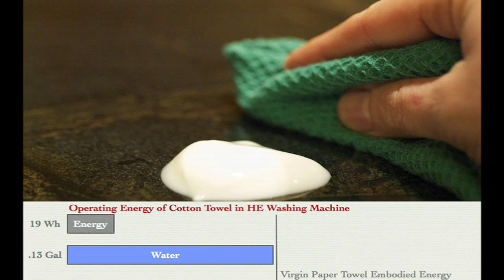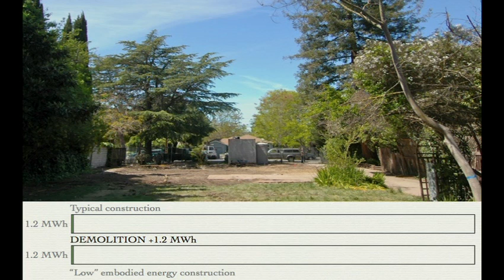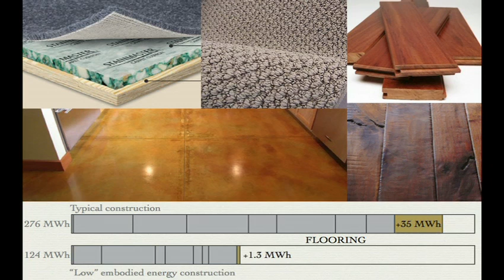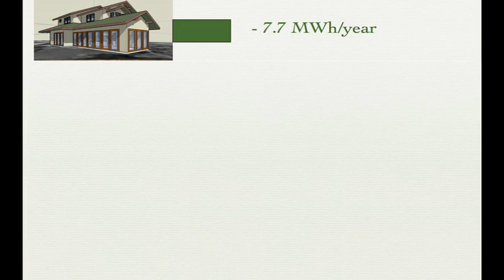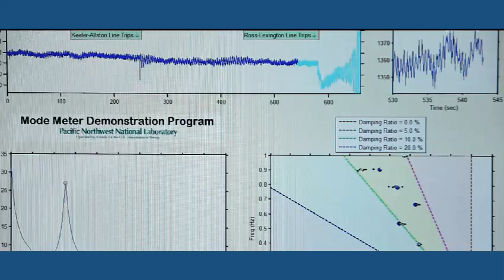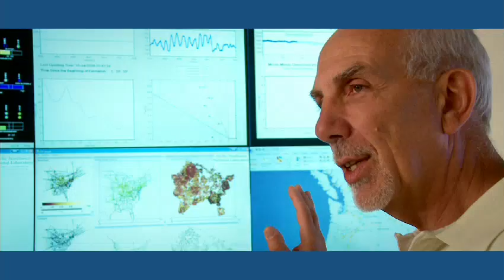Catherine Mohr builds green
In a short, funny, data-packed talk at TED U, Catherine Mohr walks through all the geeky decisions she made when building a green new house -- looking at real energy numbers, not hype. What choices matter most? Not the ones you think.